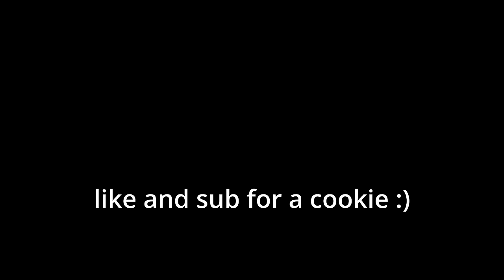LOCKED on ONE BLOCK With CRAZY SIMPY MICROWAVE SISTERS!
In this video I get locked on one block with crazy simpy microwave sisters! Watch to see what happens!

Our channel is inspired by Omz, Cash and Nico, Block Buddies, and Aphmau! This is the funniest Minecraft video ever! I love Minecraft fun